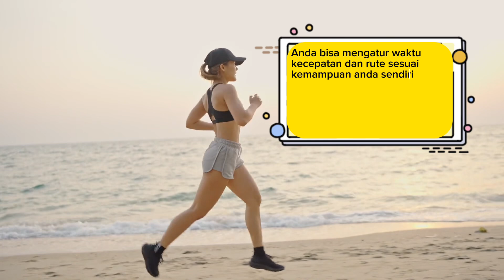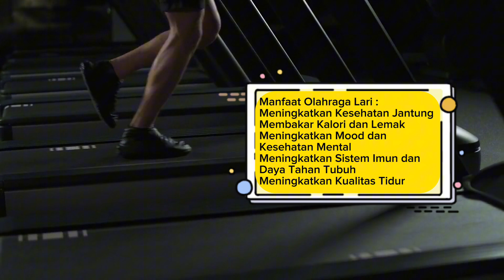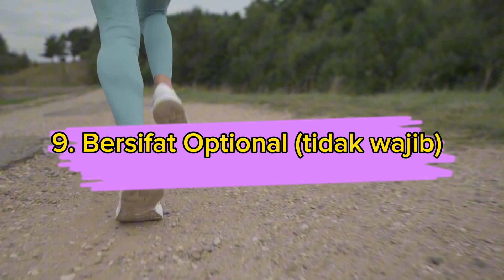UBL Virtual Run 2024 Kegiatan Fun Run bagi mahasiswa Universitas Budi Luhur